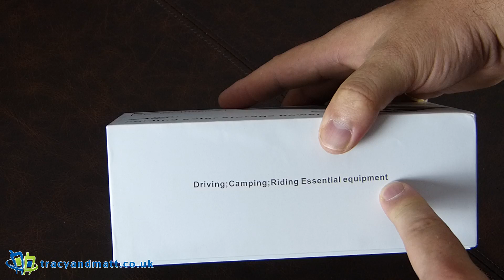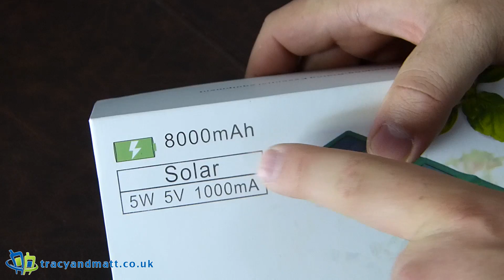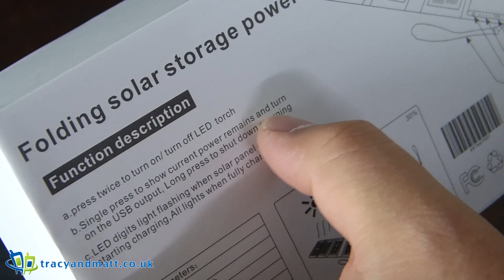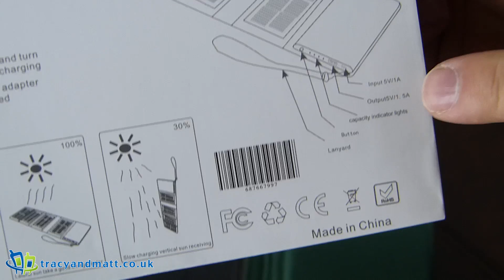enCharge Folding Solar Storage Power for Smartphones and Tablets Unboxing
Mobilefun have very kindly sent over a folding solar power supply. This renewable energy solution boasts that it can charge a smartphone or tablet when away from home and no access to a plug. Using four solar panel the enChange captures the suns light and stores the energy in an attached 8000mAh battery for future use. With a 5V output the enChange can pass this power to a phone or tablet once in need.

Solar charging for outdoor activities
Portable folding storage
8000mAh battery capacity for smartphones and tablets
Lightning, Micro USB and Galaxy Tab charging adapters
USB port for charging a wide variety of devices
LED indicator light
Solar: (MAX.) 5W 5V,1000mAh
Input: DC5V, 1A
Output: DC5V, 1.5A
LED: 1.5W
Folding Size: 179 x 105 x 39mm
Expand Size: 550 x 179 x 15mm
Weight: 490g